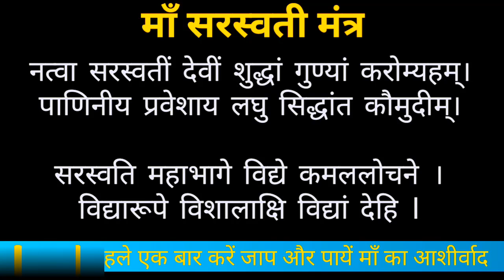लो आ गई उनकी याद वो नही आये | Harmonium Sur Sangam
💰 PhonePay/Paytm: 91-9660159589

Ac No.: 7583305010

IFSC: IDIB000M158

इस संगीत सफर में आपका स्वागत है! 🎵 इसे कहते हैं हारमोनियम वादन - आप भी सीखिए
सुर संगम हारमोनियम" की दुनिया में आपका स्वागत है,
"सुर संगम"एक ऐसा पहला हारमोनियम चैनल है जो हारमोनियम के साथ साथ नित नए आसान तरीकों से सिंगिंग भी बड़ी ही आसानी से अपने संगीतप्रेमियों को सीखा रहा है !

चैनल को सब्सक्राइब पहले कर दे और bell का बटन दबा दें , लगभग 800 विडियो में से आपके लिए जो उपयोगी हो उनकी लिस्ट बनाएँ और खो जाए संगीत की दुनिया में  :

1)
Bank Name : STATE BANK OF INDIA
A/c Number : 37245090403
IFSC Code : SBIN0031400
Payee Name : ANITA MEENA

           Or
2)
Bank Name : ALLAHABAD BANK
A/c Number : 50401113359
IFSC Code : ALLA0212643
Branch : KURLA ( EAST), MUMBAI

👍Paytm SUPPORT
We Accept through
Western Union / Moneygram
Name: Anita Meena

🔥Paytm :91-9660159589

🔥Bank Details are here:
Bank:  स्टेट बैंक ऑफ इंडिया
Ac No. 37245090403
Ifsc:   SBIN0031400
NAME : Anita Meena

Or
Bank:  इलाहाबाद बैंक
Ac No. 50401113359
Ifsc:   ALLA0212643
NAME : Anita Meena

धन्यवाद !!👏👏👏